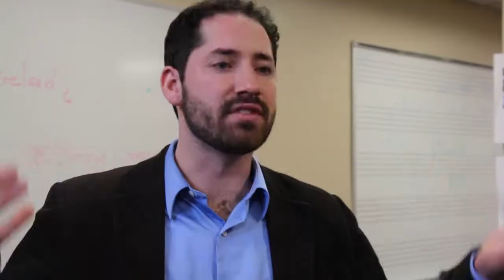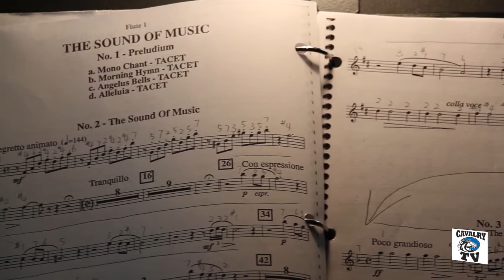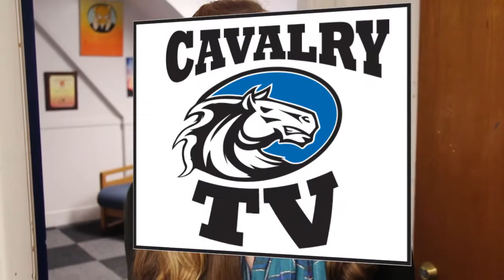Cavalry TV - February 2013 The Sound of Music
Cavalry TV: February 2013
This week, Caroline takes you behind the scenes of the CH-CH production of The Sound of Music.

On February 20th, 21st, and 22nd, Chapel Hill-Chauncy Hall will be alive with the sound of music!  Shows begin at 7:00 p.m., admission is free, and a reception for the cast and crew, along with family and friends, will be held after the performance on February 22nd.

At Chapel Hill-Chauncy Hall, a coeducational day and boarding school located in Waltham, MA (10 miles from Boston), we are grounded in over 180 years of history, and we remain dedicated to teaching the way our students learn.

Students in grades 9-12 and postgraduate thrive in our college-preparatory curriculum where they find small class sizes, academic challenges and a tailored approach to learning necessary to be successful, innovative thinkers.